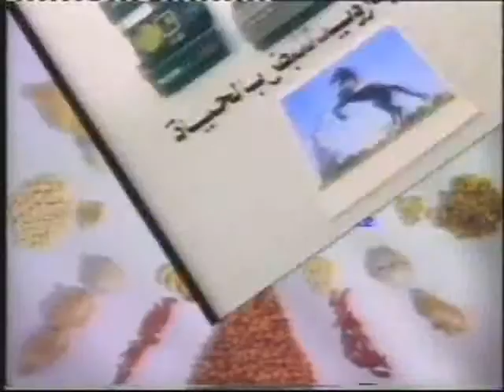Memac Promo 1988